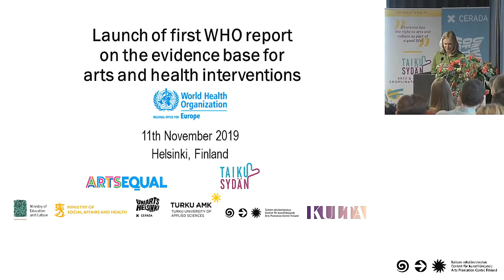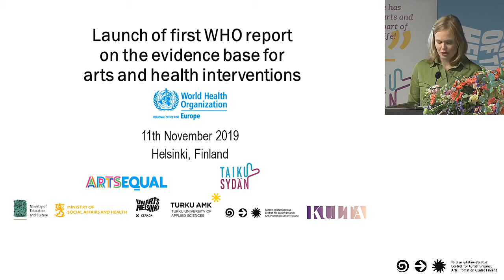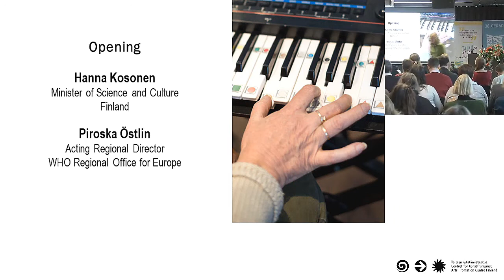Hanna Koskinen and Piroska Östlin, WHO report on the evidence base for arts and health interventions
Launch of first WHO report on the evidence-base for arts and health interventions
Helsinki Music Centre Terrace Foyer

Opening:
Hanna Kosonen, Minister of Science and Culture, Finland
Piroska Östlin, WHO Regional Director for Europe ad interim (via prerecorded message)